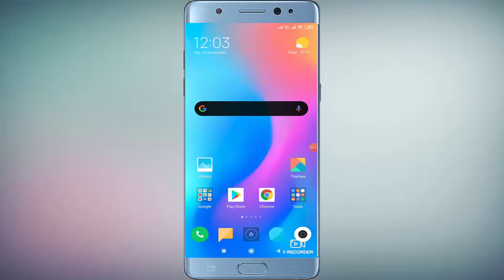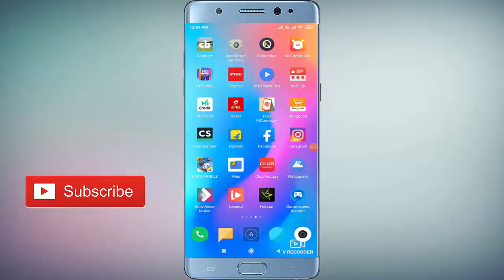How to Enable Dark Mode in Instagram on Android in Hindi 2019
How to Enable or Disable Dark Mode in Instagram in Android in Hindi 20190, How to Enable Dark Mode in Instagram on Android in Hindi 2019